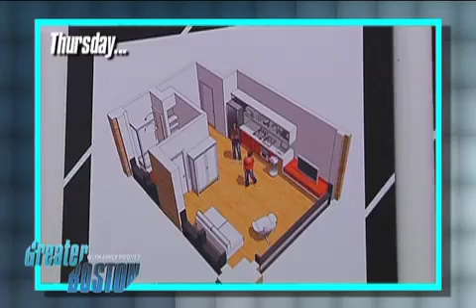Pictures at an Exhibition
The great Russian composer Mussorgsky composed his enduring piece Pictures at an Exhibition in 1874—it depicts a tour through an art collection.  Now Boston's Copley Society of Art and the Boston Symphony Orchestra have turned that concept completely around.  They asked artists to paint pictures based on the MUSIC.  Here many of them tell us what in the music inspired them.